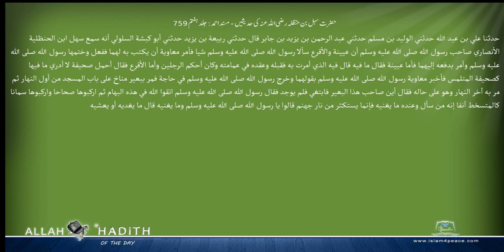حضرت سہل بن حنظلہ رضی اللہ عنہ کی حدیثیں مسند احمد Musnad Ahmad Islam4Peace com